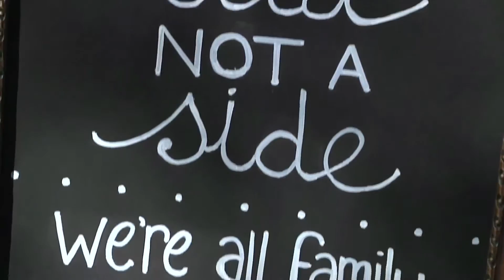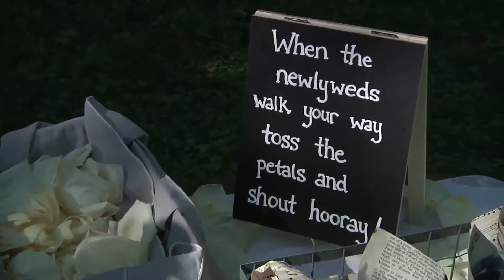SHERI + DAN | HIGHLIGHT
Sheri and Dan tie the knot at the Old Mill in Media Pa! Such a fun and goofy couple!